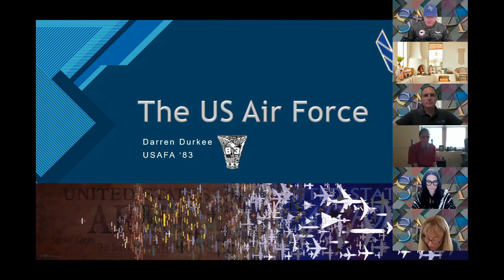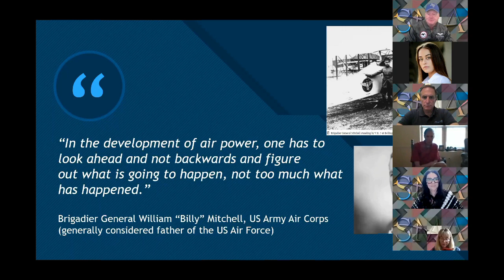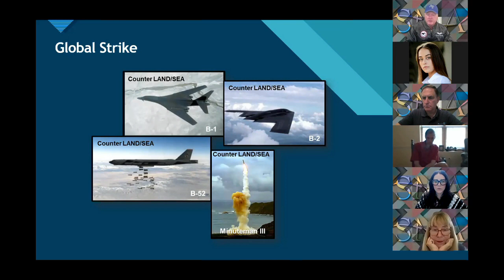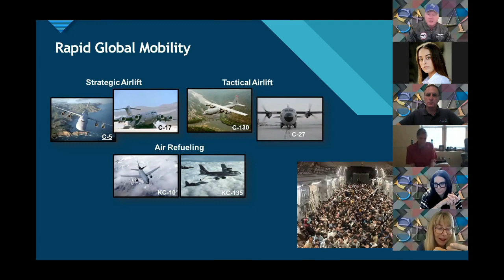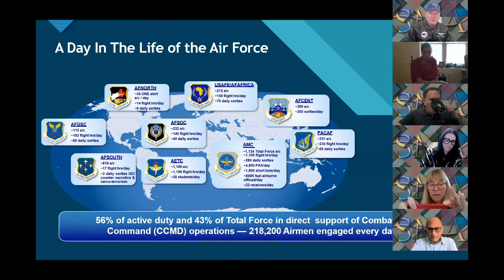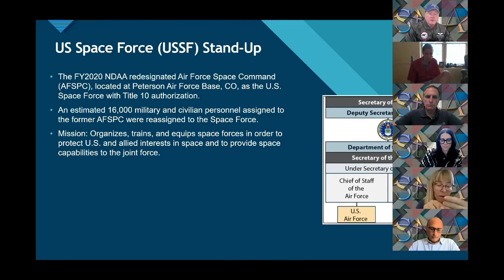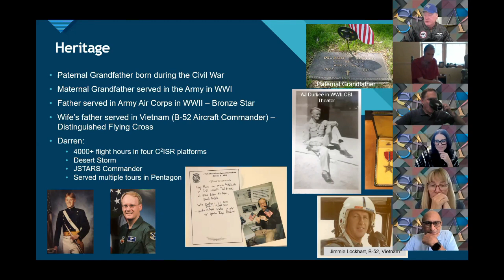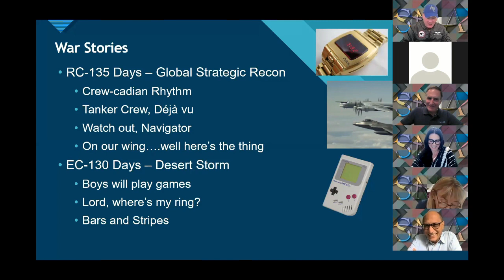Keynote 64A | US Air Force Overview, with Darren Durkee | 19 Aug 2021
SMA Vice President of Business Development provides an overview of the United States Air Force. Darren served in the US Air Force for over 20 years holding various command and staff positions leading C4ISR aviation operations as well as performing operations research and systems analysis on the Joint and Air Staffs at the Pentagon.